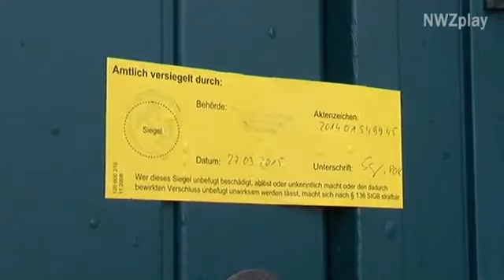Ovelgönne: Nach Leichenfund - Ermittlungen gegen Ehefrau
Die Staatsanwaltschaft Oldenburg hat ein Ermittlungsverfahren gegen eine 65-Jährige eingeleitet, die im Verdacht steht, möglicherweise mehrere Jahre lang Leistungen für ihren verstorbenen Mann bezogen zu haben. Der Rentner wurde 2014 als vermisst gemeldet und am Donnerstag bei einer Hausdurchsuchung von Ermittlern gefunden.